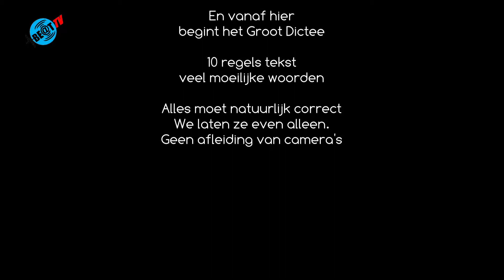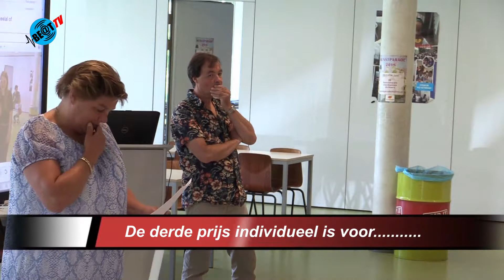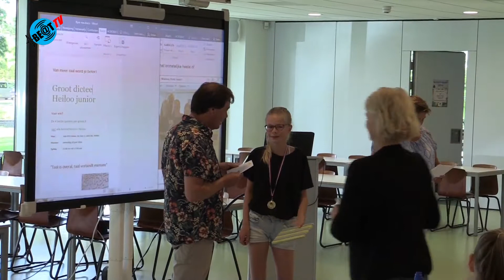Groot dictee PCC Heiloo (20 juni 2018)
Op het PCC aan De Dors werd op woensdagmiddag 20 juni voor de derde keer het Groot Dictee Heiloo Junior afgenomen. Tweemaal eerder won basisschool Benedictus deze prestigieuze prijs.